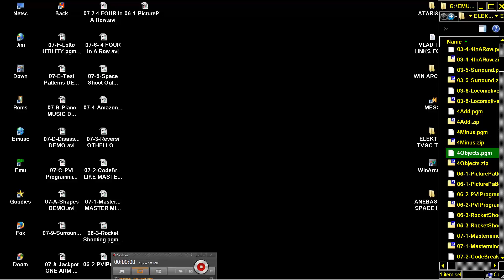ELEKTOR TVGC TV GAMES COMPUTER PROBLEM 4 FOUR Objects pgm IF YOU FIND THEM IN THE DEMO